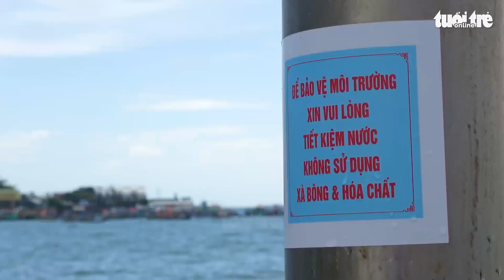Đến Vũng Tàu dùng dầu gội, xà bông tại các trụ tắm nước ngọt công cộng sẽ bị phạt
UBND TP Vũng Tàu vừa ban hành quyết định cấm người dân, du khách dùng dầu gội, xà bông, hóa chất tại các trụ tắm nước ngọt công cộng trên địa bàn TP để bảo vệ môi trường. Sau thời gian nhất định, sẽ xử phạt hành chính theo quy định nếu vi phạm.